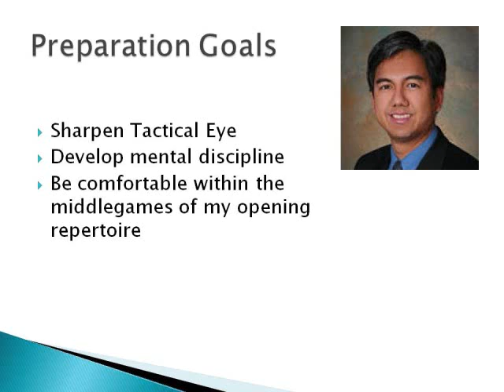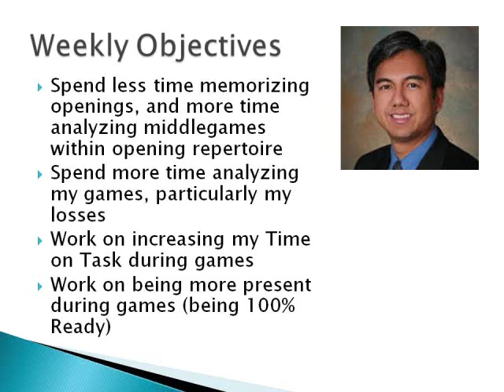The Road to Cleveland Part 1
The Road to Cleveland is a candid and open account of my journey as I prepare to play in the Cleveland Open in August 2014. In this weekly video, I highlight my victories, defeats, and lessons learned along the way.

for more articles about chess improvement!